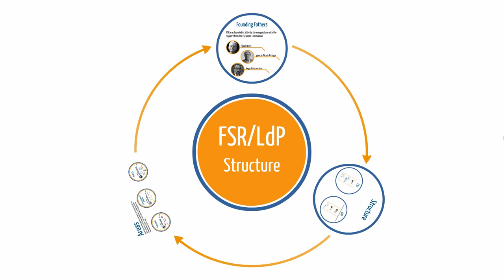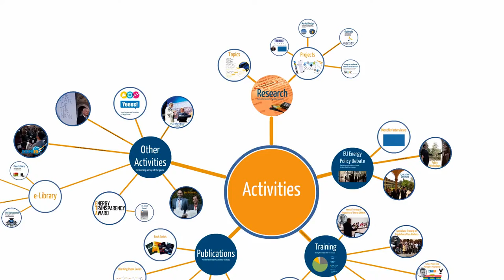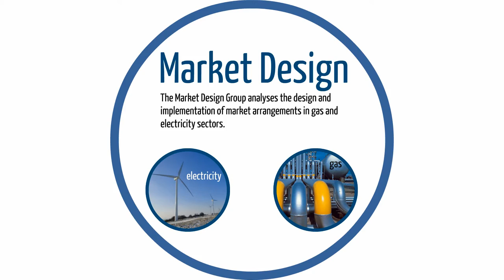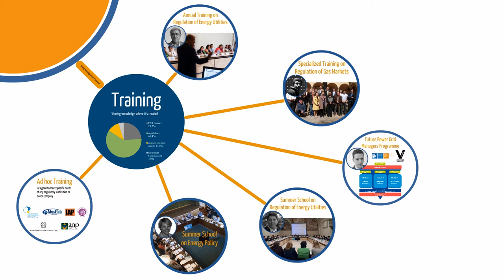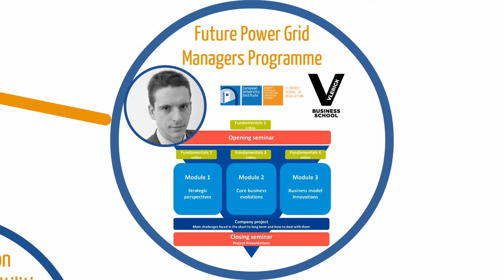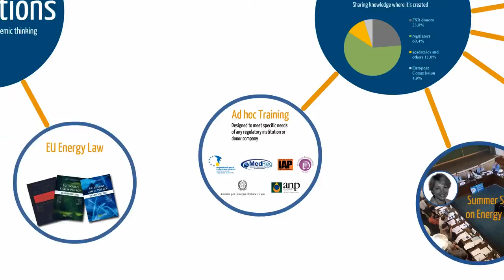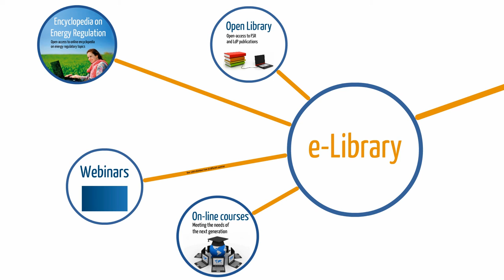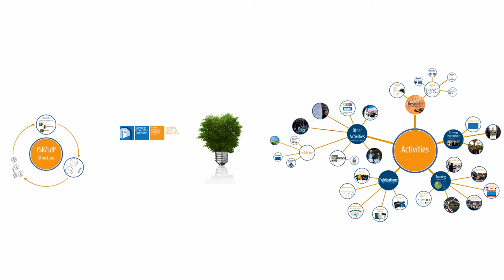A Tour d'Horizon at Florence School of Regulation | Energy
01 of 10, please click 'show more' below to see the other videos.

Jean-Michel Glachant
Director of the Florence School of Regulation and Holder of the Loyola de Palacio Chair
Gives a fascinating overview of the activities of the Energy area of the School.

Florence School of Regulation: Annual Conference, November 2012. Brussels
Watch all the videos here: